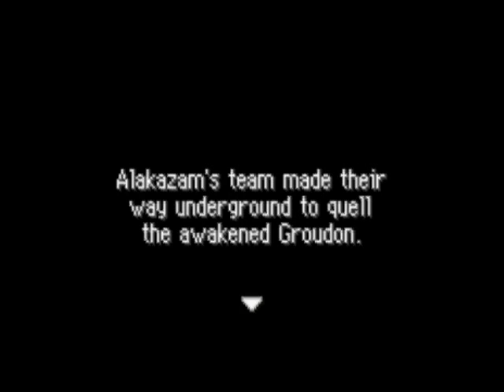Lets Play Pokemon Mystery Dungeon Episode 33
My name is finally cleared